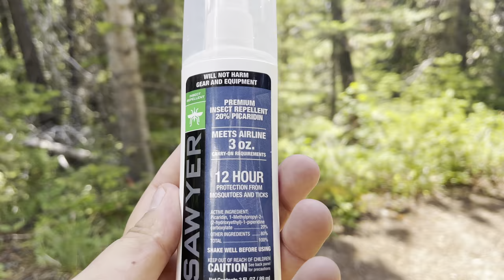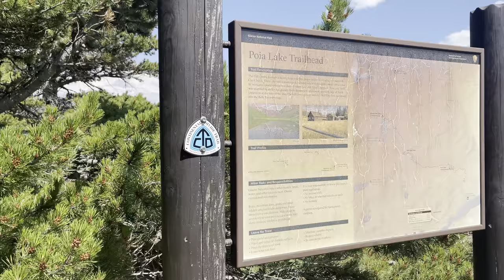CDT SOBO 2021- Day 2- Red Gap Pass